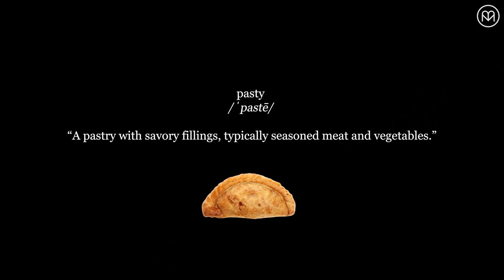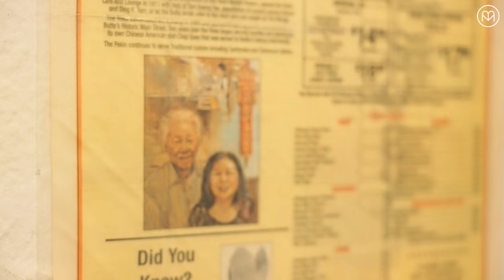Tasty Montana: A Food Adventure Across The Centennial State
There’s nothing like a Montana winter. And when you’re playing up in the mountains, the right food and drink can feel a bit like heaven. From Butte Montana, home of the oldest Chinese restaurant in the country and the world’s best pasties, join Phil the Culture on this fun food tour.